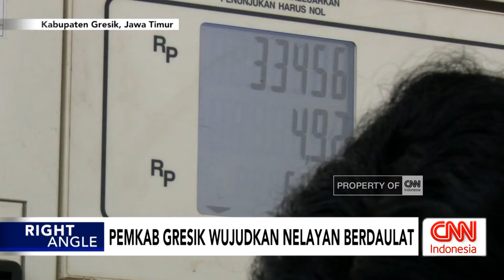Pemkab Gresik Wujudkan Nelayan Berdaulat - Right Angle